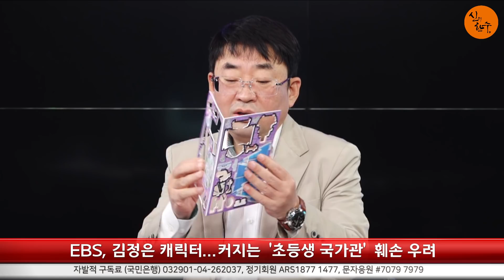김정은 교구 때문에 세컨더리 보이콧 우려! (장달영 변호사) / 신의한수